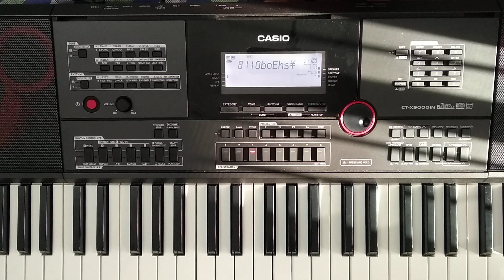How to edit Strings Type-1In Casio Ctx9000in and ctx8000in|Casio keyboard casiotone Casio piano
thx for watching
casio ctx9000in tutorial
casio ctx9000in indian tones
casio ctx9000in unboxing
casio ctx9000in review
casio ctx9000in price in india
casio ctx9000in full review
ctx 9000 in casio indian tones
ctx 9000 in casio tone editing
ctx 9000 in casio banjo tone
ctx 9000 in casio rhythm